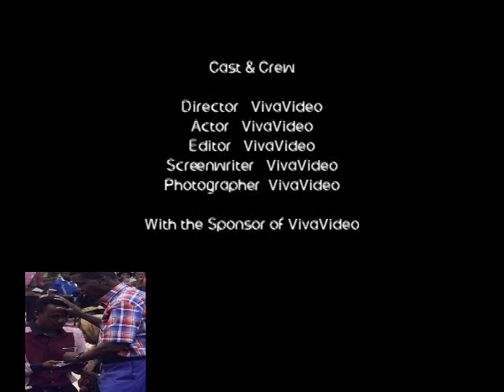GOD OF MAN PRAYER SUMMIT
HALLELUYAH!  Your cry could only cause more Crisis,  while your prayer shall cause you Undeniable Desire Breakthrough. Change your attitude to life and you will experience your Desire Change. As a man join GOD OF MAN PRAYER SUMMIT today by 7am @ RCCG JESUS HOUSE,  beside LADO Filling Station OKE-ELETU IJEDE RD, Ikorodu. Ministering: HOLY SPIRIT 2ru Oluseyi Ademolu. If your murmuring and cry does it not,  then try PRAYER.  JESUS IS LORD!!!